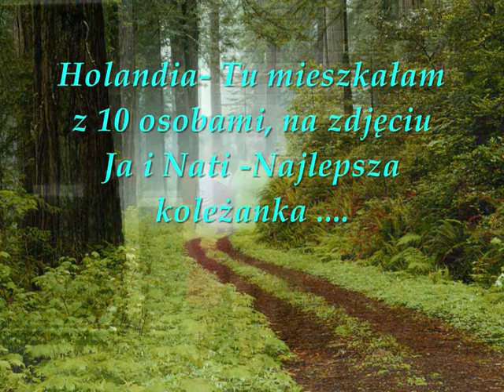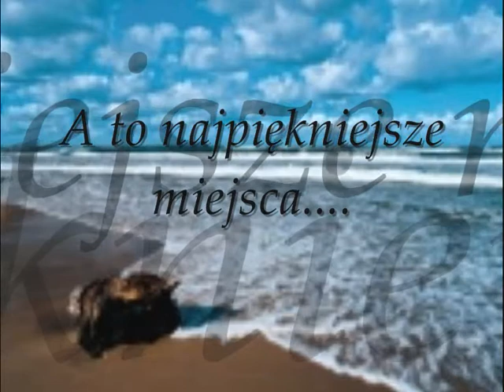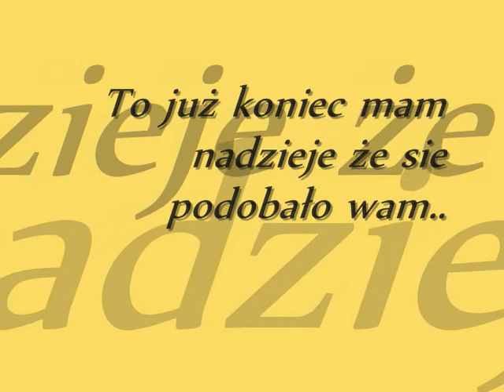Wspomnienia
Najpiękniejsze momenty życia